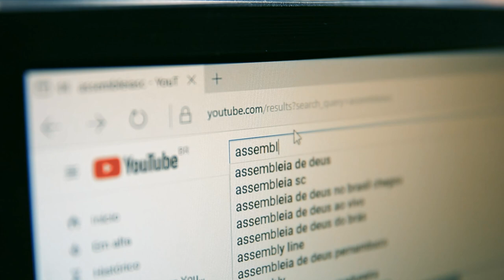Audiência Pública discute projetos ferroviários para Santa Catarina - 23/05/24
A Comissão de Transportes, Desenvolvimento Urbano e Infraestrutura da Assembleia Legislativa de Santa Catarina promoveu uma audiência pública nesta quarta-feira (22) para debater os projetos ferroviários em desenvolvimento no Estado. A iniciativa foi do presidente do colegiado, deputado estadual Antídio Lunelli (MDB).